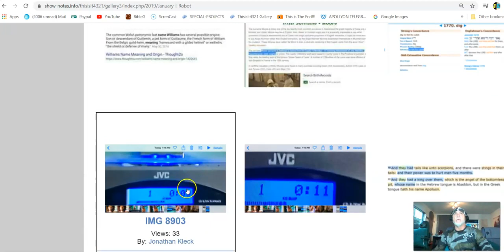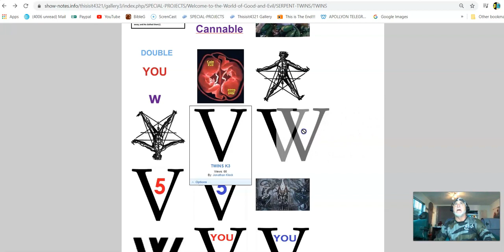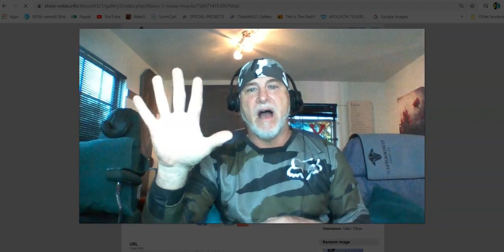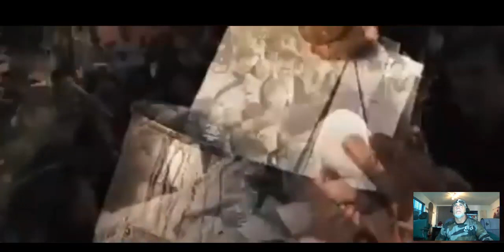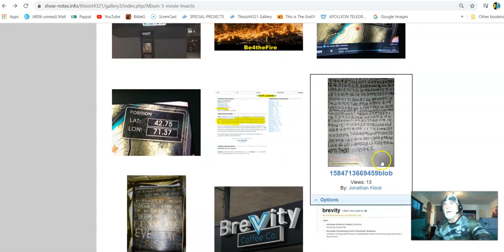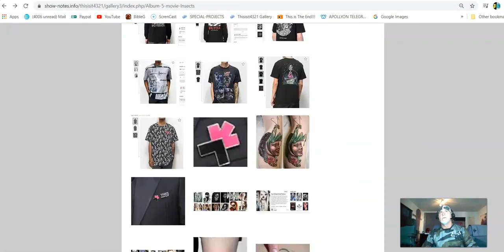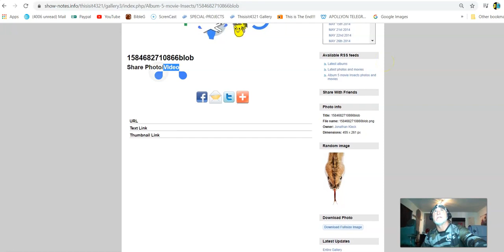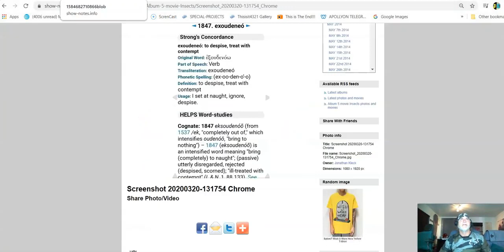Cofirmation after CONFIRMATION after CCOONNFFIIRRMMAATTIIOONN THE END of the WORLD is ARRIVING NOW